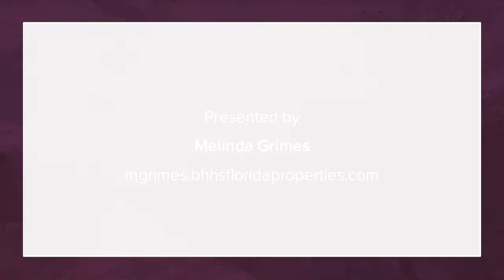0 SHERMAN DRIVE CIRCLE INTERLACHEN, FL 32148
Melinda Grimes - Spring Hill Office
0 baths